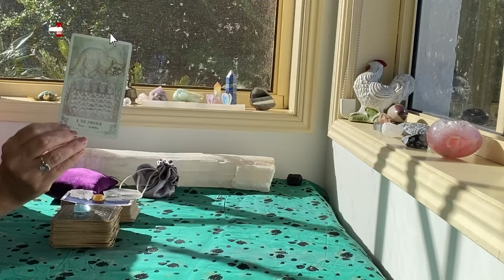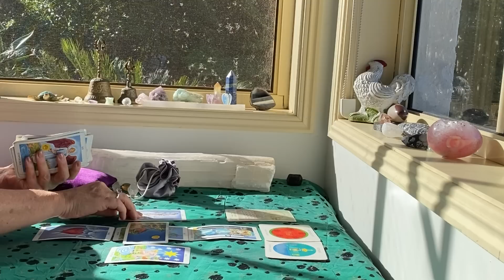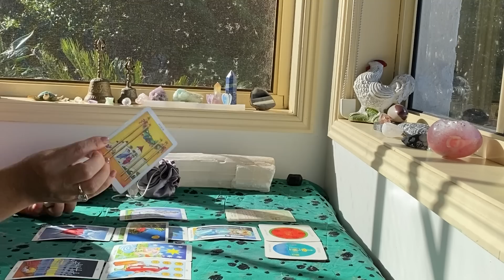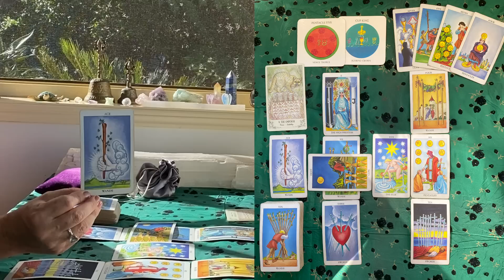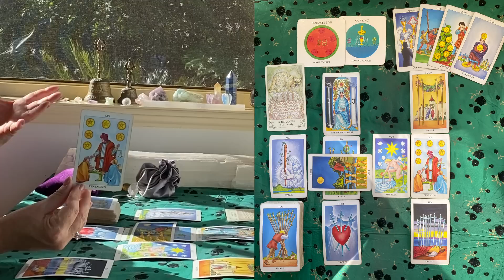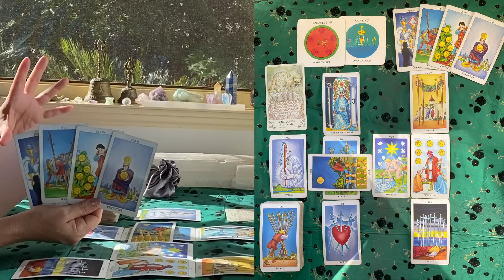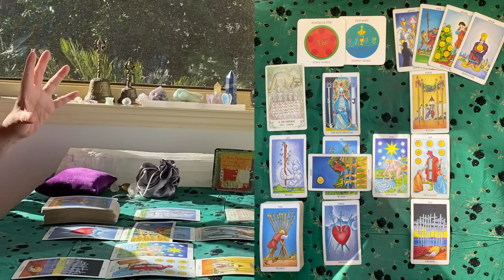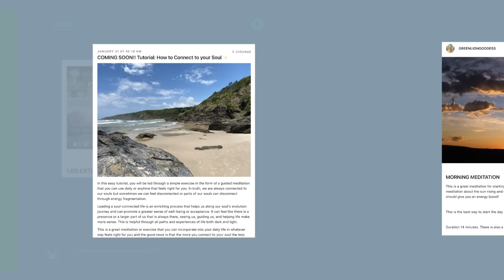GEMINI TAROT "SECRETS REVEALED, STEPPING INTO YOUR POWER!!!" APRIL MID-MONTH 2023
The cards I use are:
The Rider Waite
Ethereal Visions by Matt Hughes

GreenLion Goddess